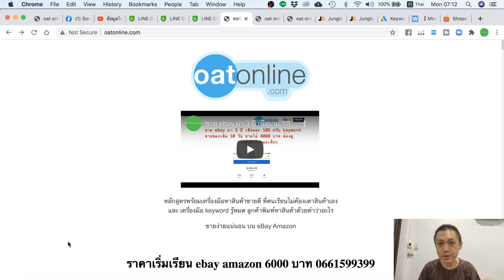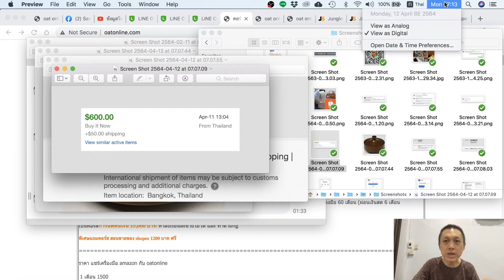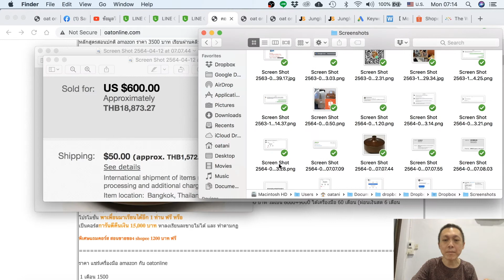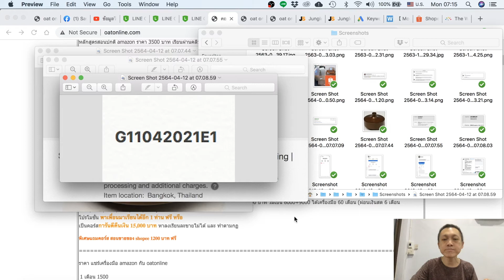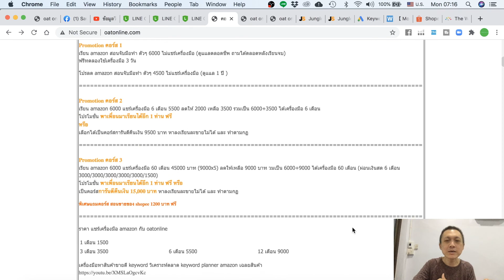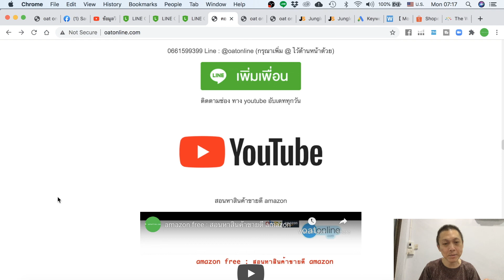ของเก่าในไทย ไม่ใช่ของไทย แต่หาได้ เอามาขาย eBay ราคา 20,000 กำไรหลาย เผื่อของใกล้ตัวใคร